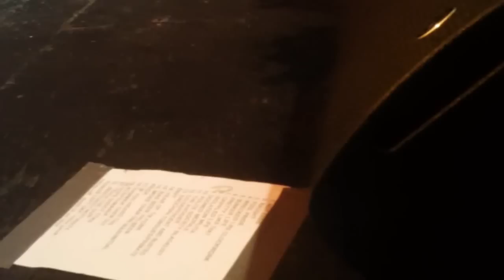Arson Anthem @ Exit/In (full show)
ARSON ANTHEM @ EXIT/IN, NASHVILLE TN
January 30, 2011
PHILLIP ANSELMO   (Down)
SHELTON HANK WILLIAMS III   (Hank 3)
COLLIN YEO   (PonyKiller)
MIKE WILLIAMS   (EyeHateGod)